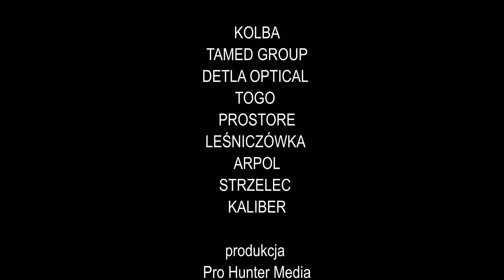# 207 Rok w łowisku - STYCZEŃ [ sezon 2 ]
Rok w Łowisku to seria 12 odcinków ukazujących pracę myśliwych, rozwijającą  się przyrodę na przełomie całego roku. Odcinki publikowane są raz w miesiącu.
Premierowe odcinki możesz oglądać zawsze w niedzielę o godzinie 12.00